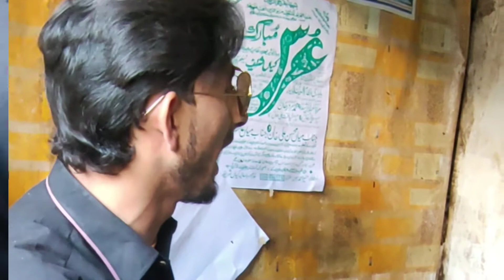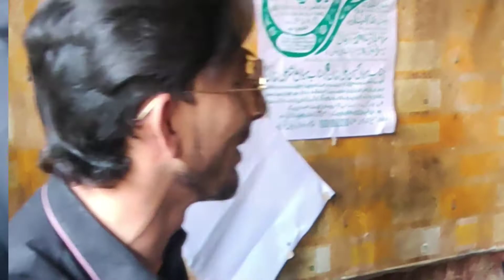😭 See What happened in my Kashmir Trip - Neelam Valley Vlog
See What happened in my Kashmir Trip - Neelam Valley VlogConnect Me